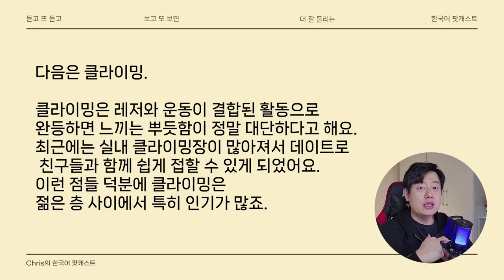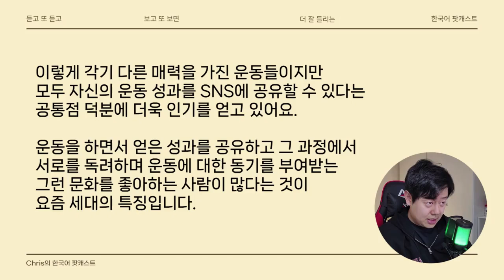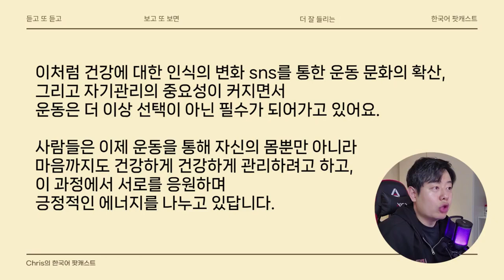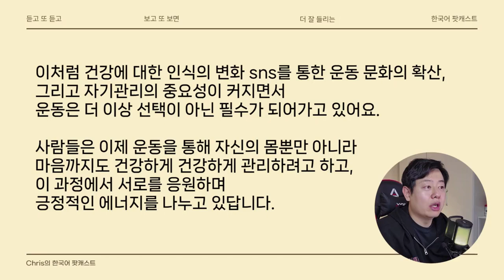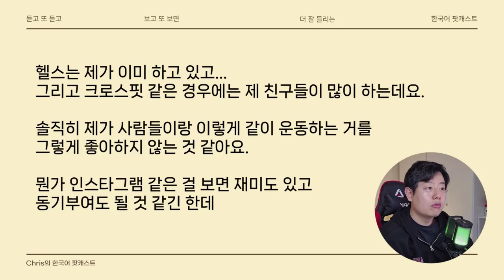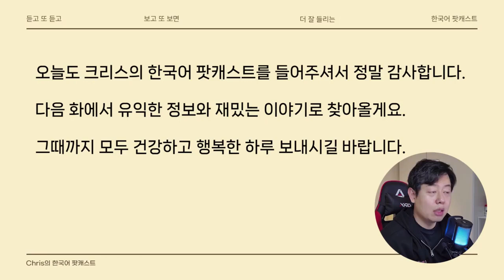[SUB] JAEM Korean Podcast: 한국 사람들이 하는 운동 Korea's Real Fitness Trend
📑 Download Free PDF, Script and take Free lesson (The PDFs of the this episodes will arrive soon)

🌟Follow us 🌟